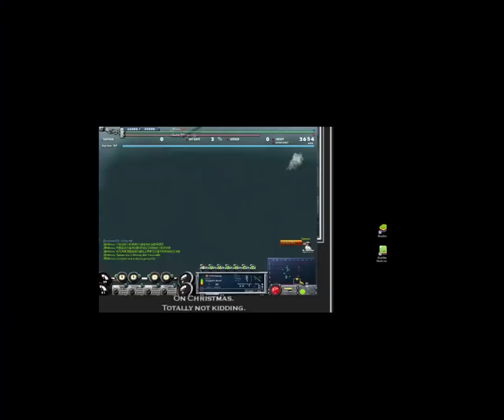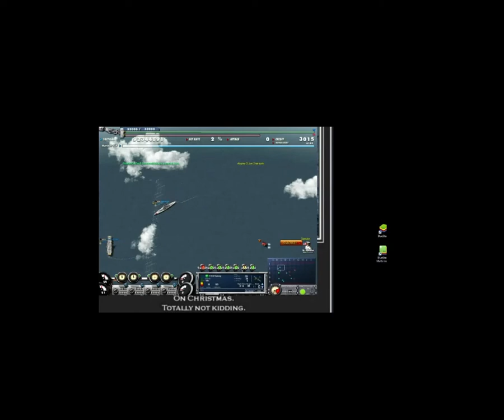HD_Baltiysk_Bamf_Ra_24042021_defeat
HD Baltiysk Bamf vs. RA
First and second HT room is a capture of an discord livestream (bad resolution)